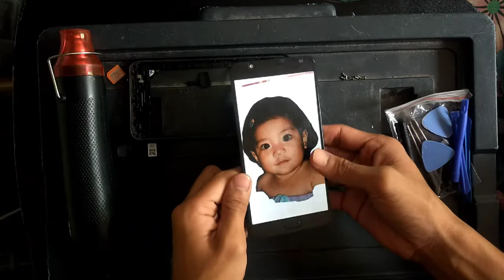Samsung galaxy j7 core/ J701f/Ds power button not working fix 100%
Samsung J7 core power button not working fixed.